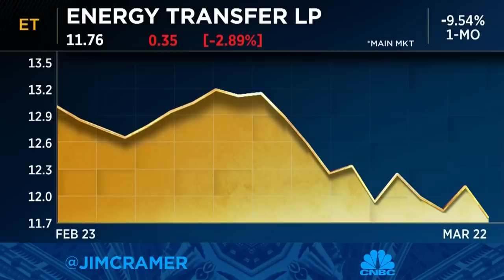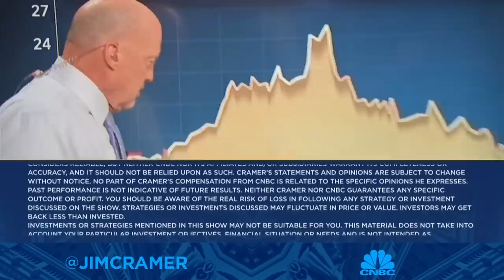Recent bank runs make Fed less worried about future inflation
Mad Money host Jim Cramer discusses today's rate hike and the impact the banking situation has had on the Federal Reserve's decision-making process. Sign up and learn more about the CNBC Investing Club with Jim Cramer